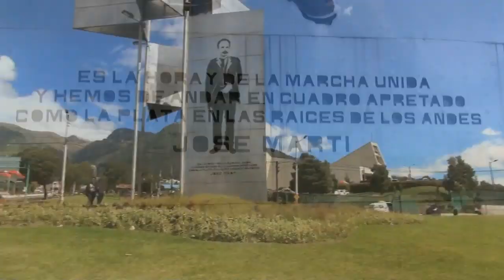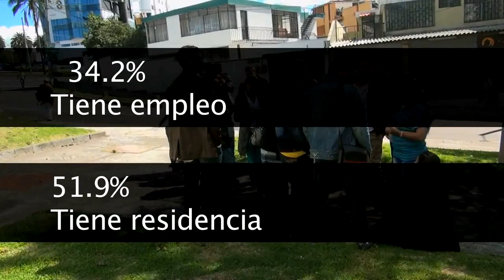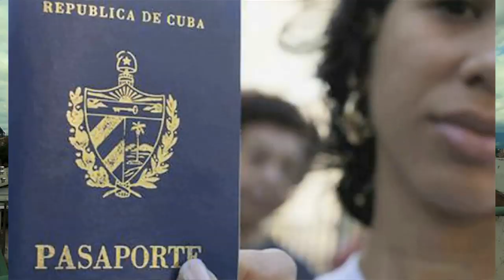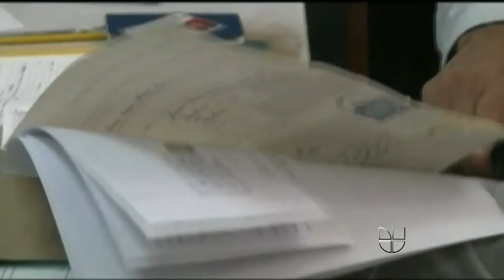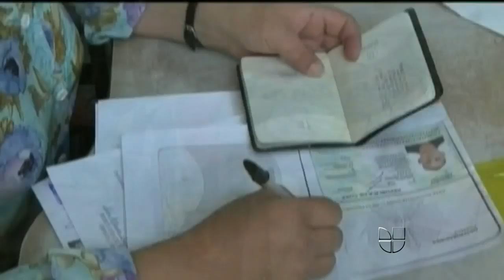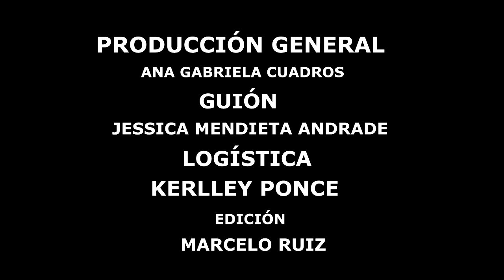PROYECTO EC KATTY